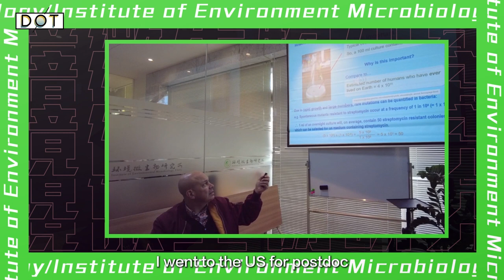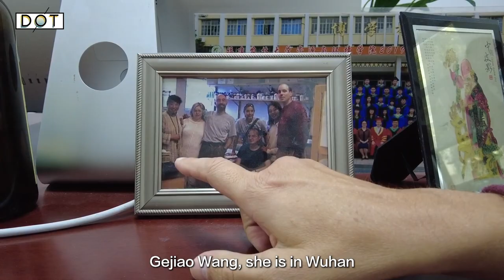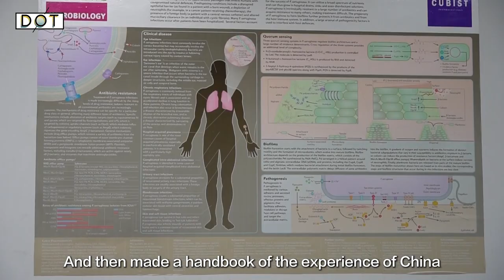Disabled US scholar boosts China's microbiology research globally: We are family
Dr. Christopher Rensing, 58, is one of the world's leading microbiologists. Earlier this year, he was elected as a Fellow of the American Academy of Microbiology for 2021. In 1998, he was diagnosed with a neurodegenerative disease, and as his condition worsened, he had to use an electric wheelchair. "I've always been hoping to build a large-scale, world-class research group and did not give up my dream even after I was diagnosed with a physical disability," said Dr. Rensing.

That's how Dr. Rensing came to Fujian Agriculture and Forestry University (FAFU) in 2016, where he established his own microbiology laboratory and started a new chapter in his life. "China values talents and fully protects opportunities for personal growth," he exclaimed. During his tenure at FAFU, he received a large amount of research funding and established his own environmental microbiology laboratory.

In addition, the university took his physical condition into consideration and provided him with comprehensive support, such as adapting his accessible apartment, office and lab, and helping him alleviate the financial stress of his medical treatment in China. "Chinese food, like Chinese people, gives me a warm comfort and superb feeling," he kept stressing that "we are family".

Dr. Rensing is grateful for the thoughtful care he has received in China. Through his reputation and contacts in the international academia, he has helped students plan for further study and has actively recommended many students to be exchange scholars at leading universities abroad. He has also assisted in bringing international microbiology experts to work in Chinese universities, raising the level of environmental microbiology research in China and training a number of influential Chinese scientists.

In 2019 and 2020, Dr. Rensing was included in the list of Chinese Most Cited Researchers in Immunology and Microbiology published by Elsevier, the only scholar selected from FAFU. "I will try my best to contribute more to the university," he said. What's more, he actively helped translate and polish papers on the prevention and control of the pandemic, sharing China's anti-epidemic experience and achievements with the rest of the world.

(With inputs from DotDotNews' reporter in Fujian: He Dehua)